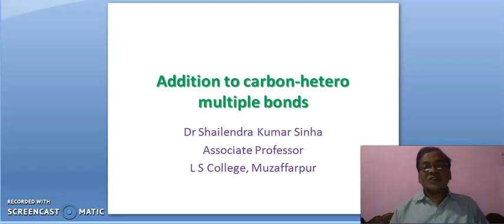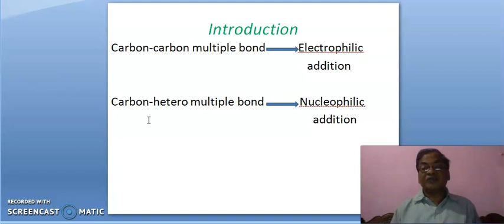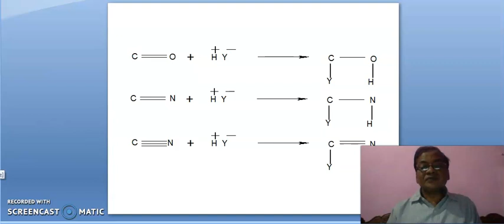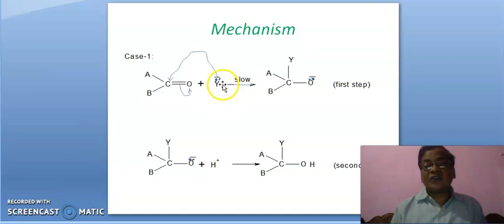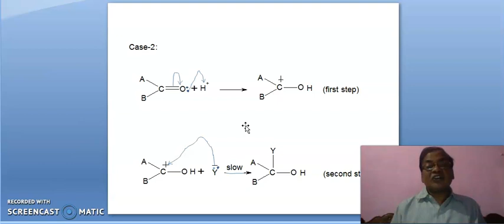Addition to carbon-hetero multiple bonds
Nucleophilic addition